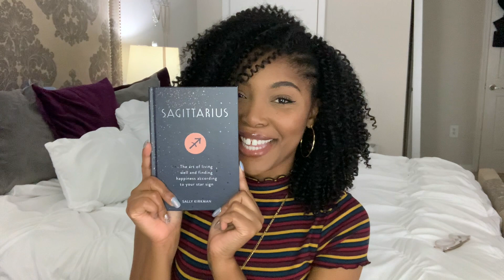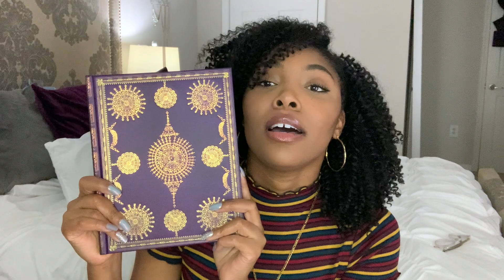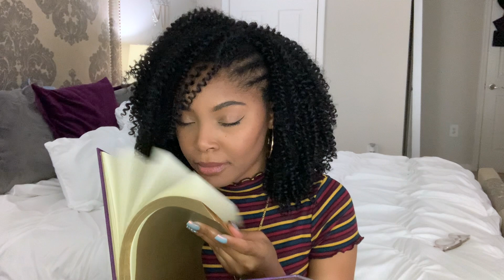Birthday Haul!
Heather's Gifts:
♥  10" Ring Light with Stand, Fauna 10 Colors RGB LED Ring Light
♥  iDiskk [MFi Certified by Apple] 256GB Photo Stick for iPhone USB Flash Drive Photo Storage
♥  Lanolips 101 Ointment Multipurpose Superbalm Strawberry
♥  Torchbearer Sauces Hot Sauce Best Sellers Mini Bundle Set
♥  Harry Potter Gryffindor House 20oz Heat Reveal Ceramic Coffee Mug

Dahisha's Gift
♥  Friend Encouragement Gift Box

Amber's Gifts
♥  Ninja Foodi NeverStick 10.25" Nonstick Everyday Pan with Glass Lid - Black
♥  The Unofficial Hogwarts for the Holidays Cookbook

Shadae's Gifts
♥ Sagittarius: The Art of Living Well and Finding Happiness According to Your Star Sign

xo, L.